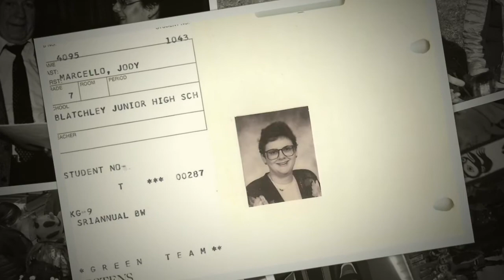2019-20 Retirees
Honoring a combined total of 116 years of service to the Sitka School District.